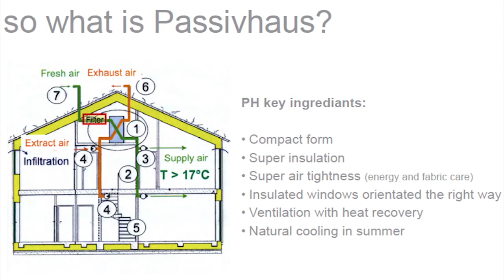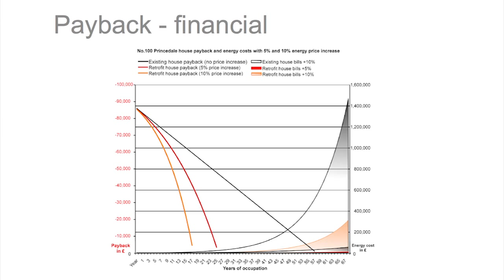Passivhaus Trust Masterclass - Retrofit, with Saint-Gobain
The Passivhaus Trust hosted the first in its series of Masterclasses, hosted by Saint-Gobain at our Innovation Centre in London. The Masterclass workshop looked at retrofit and focused on what to look out for when designing, specifying, building and commissioning EnerPHit projects. The successful session was led by Bob Prewett of Prewett Bizley Architects, one of the UK's foremost experts on Passivhaus retrofit projects.

to book your place on future Masterclasses from the Passivhaus Trust.